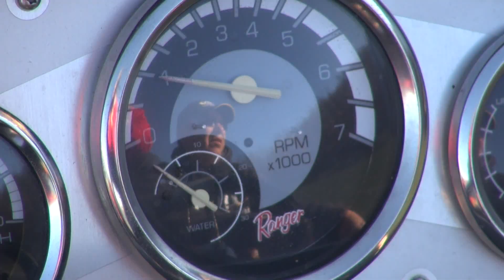Pre-Spawn Oklahoma Crappie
Lake Eufaula Crappie Guide, Barry Morrow, enjoys a great day on the lake and catches a few "eaters" on a short little crappie fishing outing.